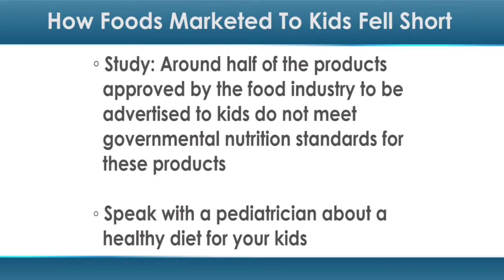How Foods Marketed to Kids Fell Short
As concern about obesity and health grows, many adults are becoming more informed about nutrition. Children, however, might not be exposed to the healthiest of food products.

A new study found that around half of the products approved by the food industry to be advertised to kids did not meet governmental nutrition standards for these products.

"Children see 10 to 13 food-related advertisements per day on television, half of which air during programs specifically for children," explained the authors of this study, led by Rebecca M. Schermbeck, MPH, MS, RD, of the University of Illinois at Chicago.

Schermbeck and team wanted to see if the food products kids were exposed to lived up to nutrition guidelines.

To do so, they looked at a list of 407 products approved for advertising on children's TV programs by the Children’s Food and Beverage Advertising Initiative (CFBAI) in April 2014. The CFBAI is a voluntary food industry program aimed at encouraging healthier choices for children under 12.

These researchers compared these products to nutrition guidelines for products advertised to children put forth by the Interagency Working Group (IWG), a government group composed of the Federal Trade Commission, the Centers for Disease Control and Prevention (CDC), the US Food and Drug Administration and the US Department of Agriculture.

Schermbeck and team gathered nutrition data on the CFBAI-approved products through sources like company websites and store shelves. They compared this data to the IWG's nutrient guidelines. The IWG limits nutrients like saturated fat, sugar and sodium.

These researchers found that 53 percent of the 407 products on the CFBAI list did not meet the IWG's guidelines on one or more nutrients to limit.

Sugar was the main offender, with 32 percent of the products not meeting the sugar limits.

Around 23 percent of the products did not meet saturated fat limit guidelines. Fifteen percent did not meet sodium limit guidelines. However, almost all of the products (99 percent) met the guidelines for trans fat.